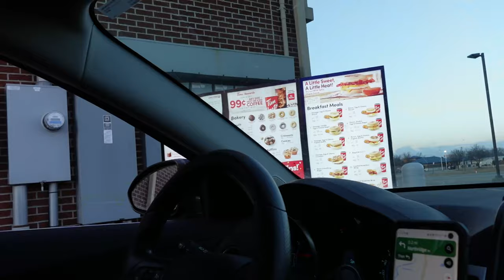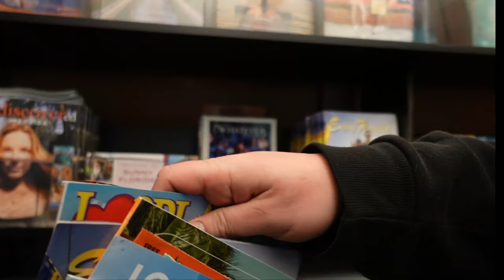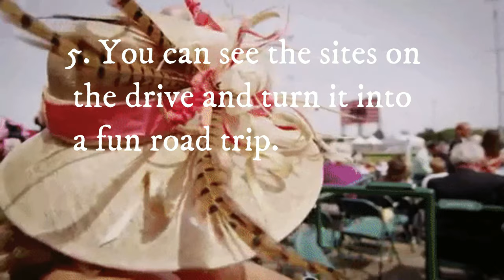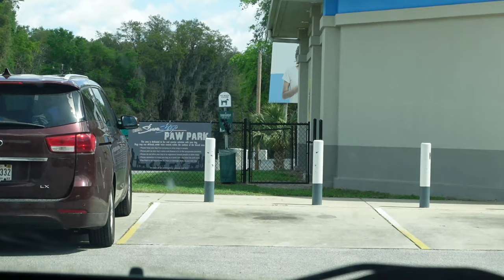Driving to Florida on I75 - Traffic and Costs / From Canada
We decided to to a road trip and drive to Florida from Canada. We will show you what it's like along the way after crossing the border. We share our overnight stays and will give you our total costs to drive verse flying.
We've also shared what we used to improve our trip.

Along Interstate 75 book by Dave Hunter 21st edition (Oct 2024)